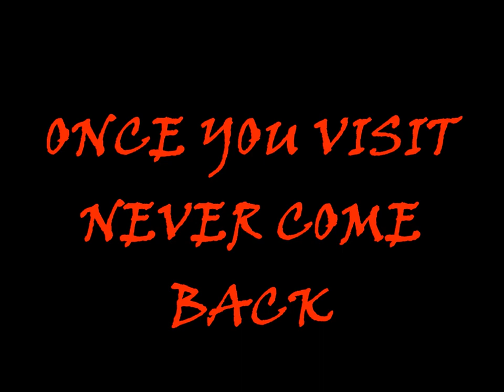"31st NIGHT" The Fear Begins Trailer... By KD Production, RGDA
An Exclusive horror & thriller Movie by the makers of "UNKNOWN".
Directed by - HITESH KUMAR
Produced by - KD Productions
Star cast - Hara prasad dash, Abhisek mishra,
Jagannath sahu, Sai sagar brahma, Ritesh palo, Akash sahu & Hitesh kumar ...
Locations - RAYAGADA